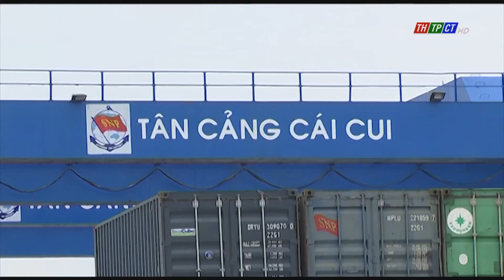Tổng khối lượng hàng hóa thông qua cảng biển Việt Nam tăng 2%| Cần Thơ TV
Cục Hàng hải Việt Nam cho biết trong 11 tháng năm 2021 tổng khối lượng hàng hóa thông qua cảng biển VN ước đạt 647 triệu tấn, tăng 2% so với cùng kỳ năm 2020.